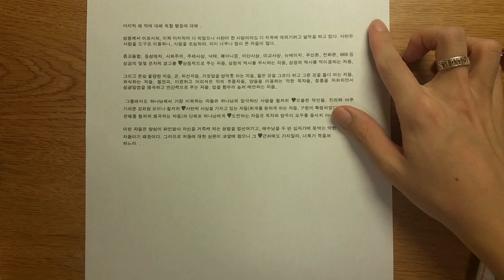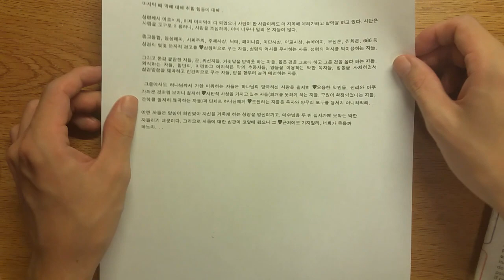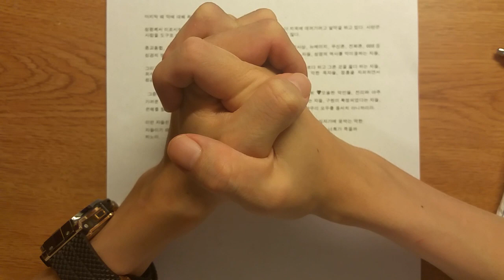마지막 때 악에 대해 취할 행동에 대해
은행 truist
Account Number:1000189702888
은행 truist
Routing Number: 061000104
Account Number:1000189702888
후원금은 선교에 쓰여집니다 김은철 선교사님의 글입니다